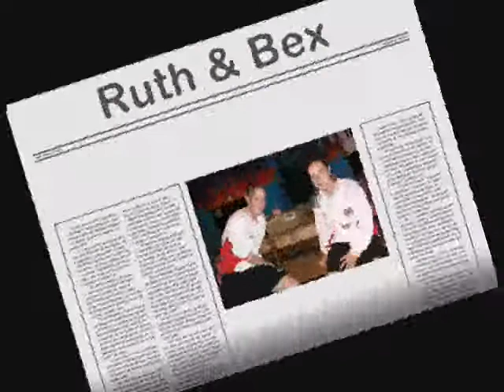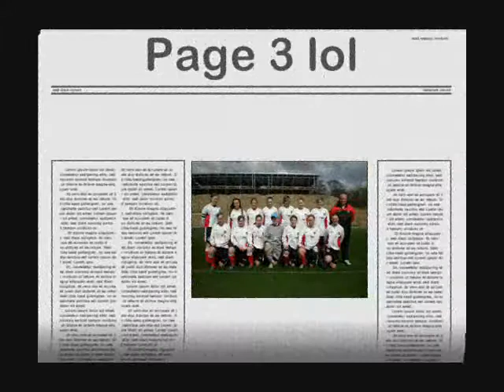clyde fc cosmos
season 07/08 under 17's:P